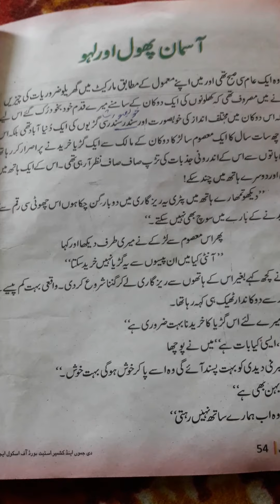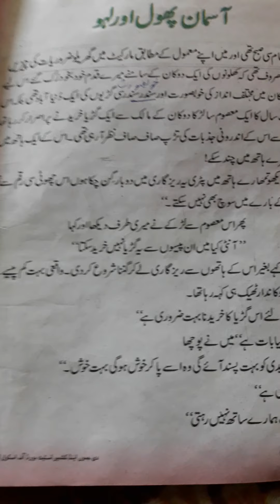Aasman Phool ur Lahoo by Noor Shah for class 10th urdu